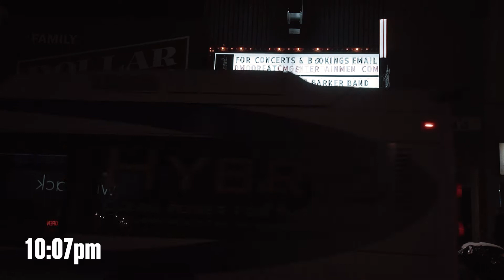James Barker Band - Game On Tour - Episode 3 (Vlog)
Back by popular demand! Check out what happened behind the scenes during our third Coors Banquet presents Game On Tour date. Check back daily to follow us across Canada. Cheers!